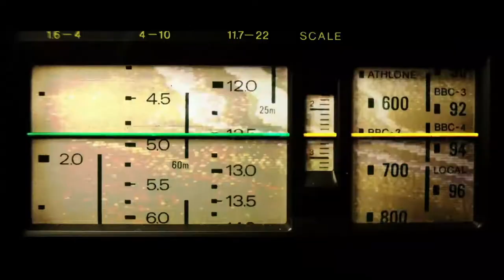LIVE Performance - Stranger Things - Theme 【ライブ】ストレンジャー・シングス - テーマ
1st video: Stranger Things - Theme

Live with the Moog Sirin, Meris Enzo, Waldorf Streichfett , Teeage Engineering op-z, Microgranny, Chase Bliss Mood, Blackbox.

Electronic Hardware

DJ Kenjinho